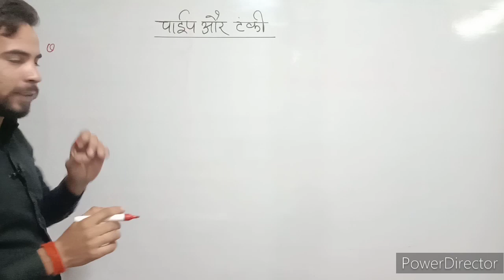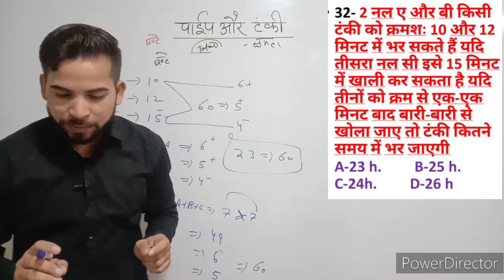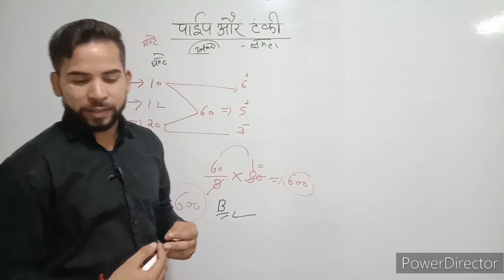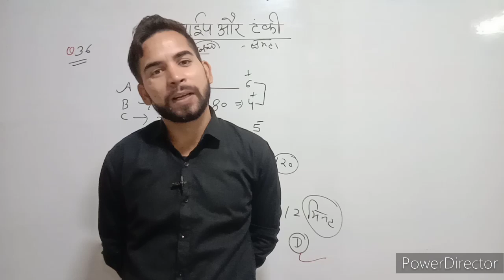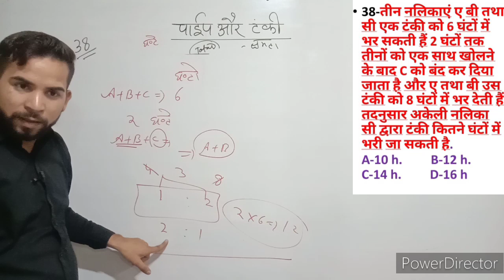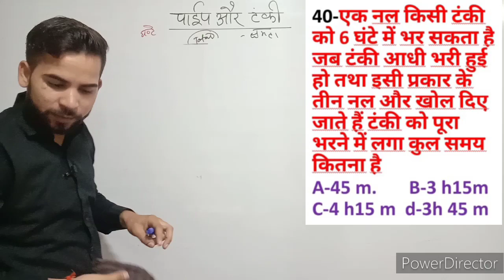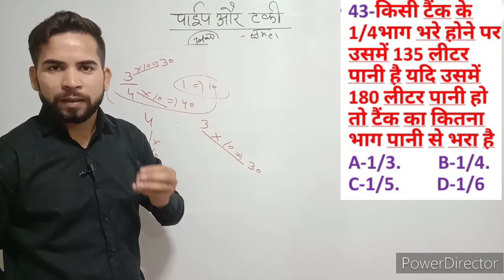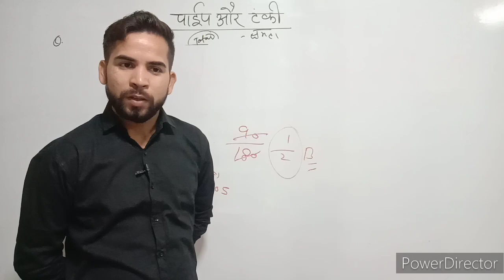SSC GD MATH 2022 | PIPE AND CISTERN | CLASS 02 /MATH BY JAY YADAV/ Class 03